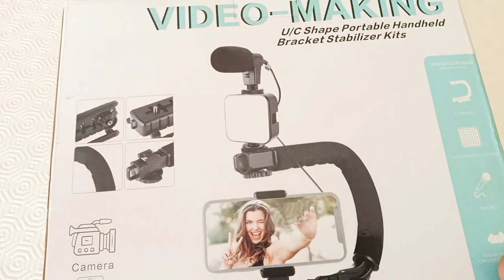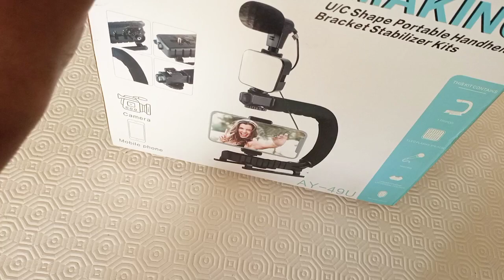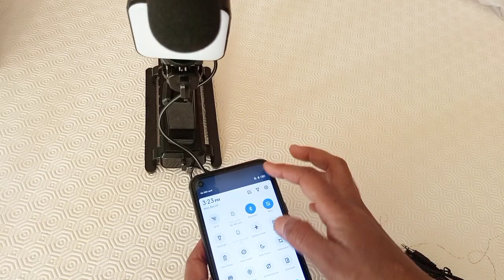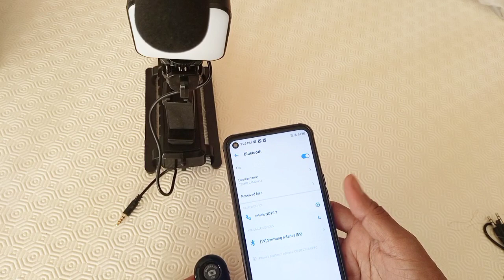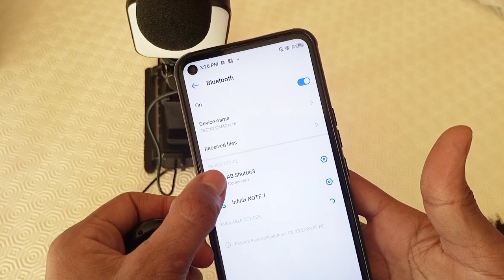unboxing VideoMaking/ተዋቂ ዩቱበር ለመሆን እሄን ቪዲዮ በደንብ እዩት